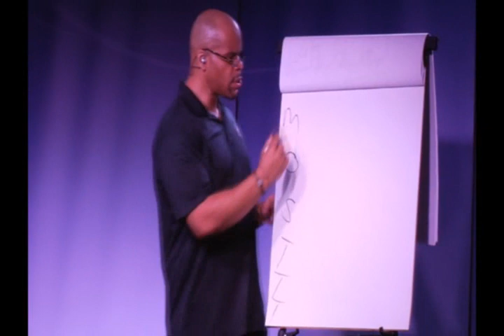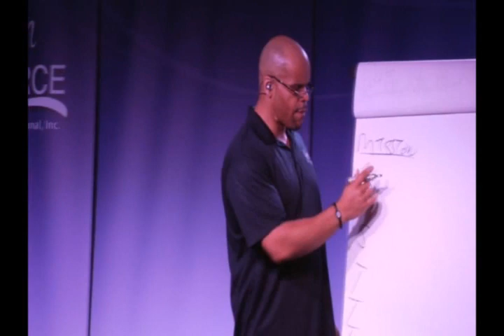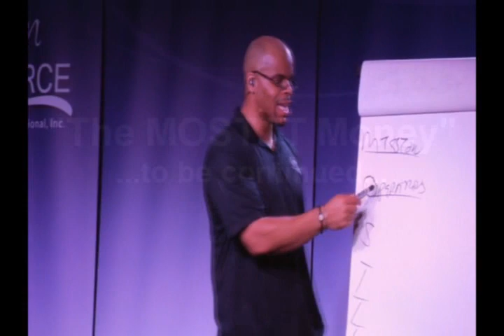Stephen Pierce Shows How To Make the Most Money This Is Real Talk Like (Part 1)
This is real talk about how to make the most money unlike you've ever heard it explained it before.

The source of failures, overwhelm, confusion are unearth and brought to the surface so you can once and for all bury them. At the same time the causes of outrageous success that can last for generations is explained to you in such a way you will no longer suffer be able to rise above it all to finally reach your financial goals.

The Success Sculpting Show with Stephen Pierce is available on Stitcher, Google Play, iTunes, and iHeartRadio.